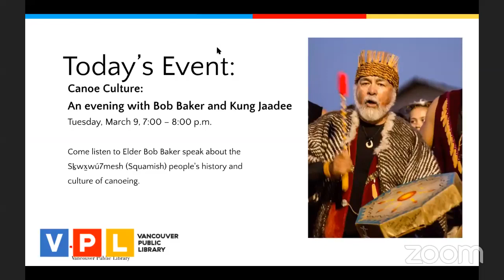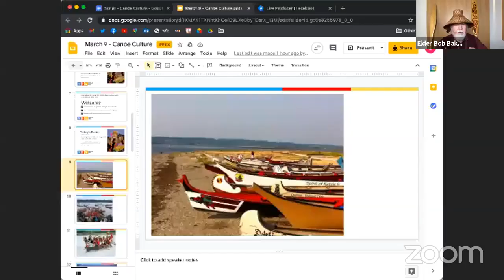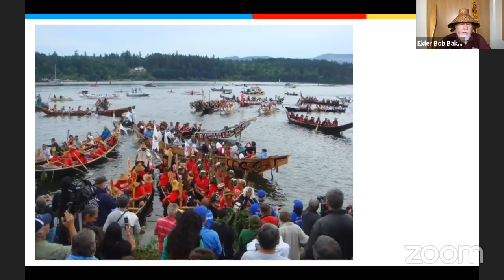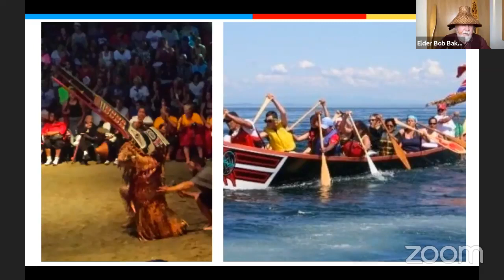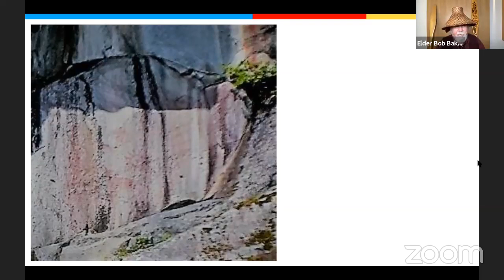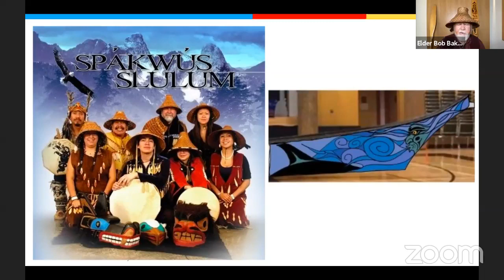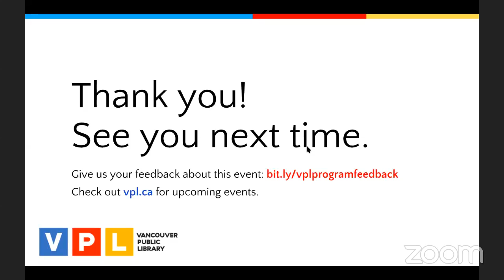March 9, 2021 | Canoe Culture: An Evening with Elder Bob Baker and Kung Jaadee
Come listen to Elder Bob Baker speak about the Sḵwx̱wú7mesh (Squamish) people's history and culture of canoeing. After spending 16 years living with the Indigenous peoples of Hawaii, Bob Baker brought canoe culture back to the place he was born. Hosted by 2021 Storyteller in Residence Kung Jaadee, this event will be full of memories, laughter, and tales of extraordinary paddlers. Hosted by the Vancouver Public Library.